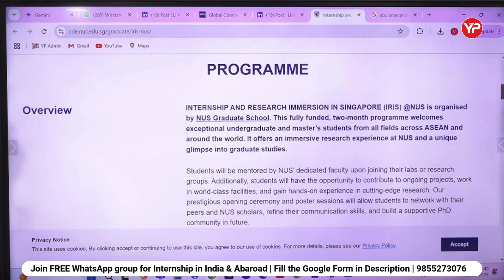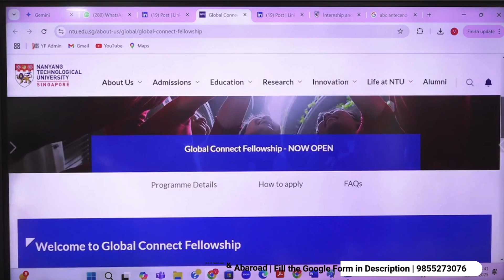B.Tech/M.Tech from IIT/NIT/IIIT/IISER Interested for Fully Funded Summer Internship